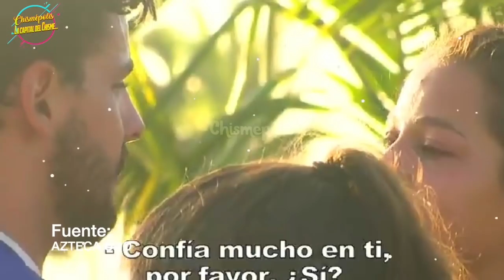Por qué salió Realmente Chris Mireles?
Chris Mireles queda eliminado del Exatlón! El Contendiente cayó ante un integrante del equipo de los Famosos, Laredo Kid.
Exatlón México capítulo 109 parte 2. ¡Un integrante azul se despide esta noche! ¡El equipo de Contendientes pierde un  integrante..

Los mejores chismes de los mejores realitys y más, pero muchos más, en este tu canal!